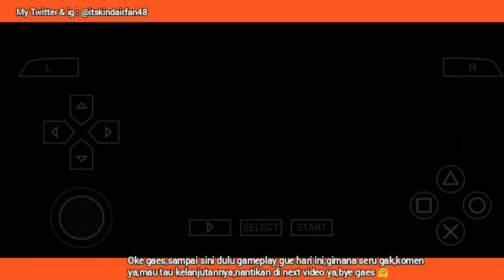Oh no, Ling tewas 😱 - GTA Chinatown Wars PSP #2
Misi kali ini agak mengerikan,ada apa dengan Ling, temukan jawabannya kalian nonton aja video ini sampai selesai.